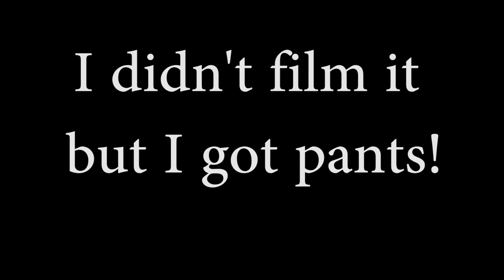Ripley's Aquarium! Adventure Vlog #1